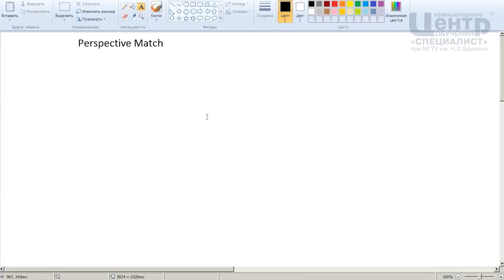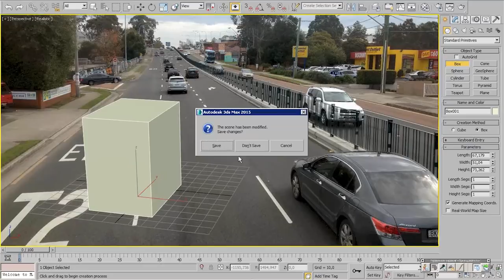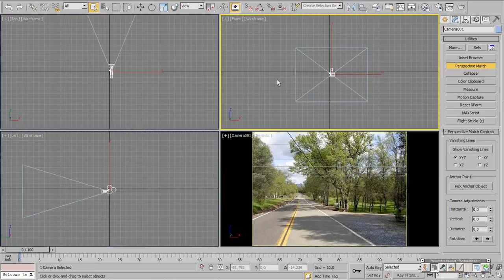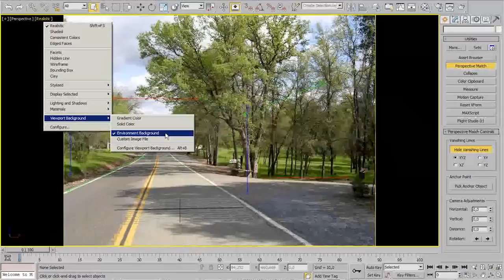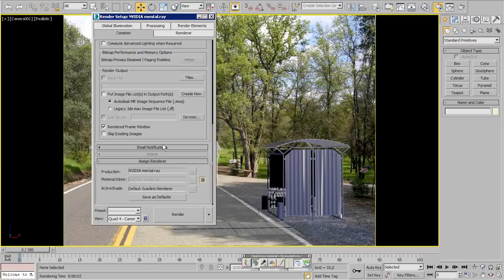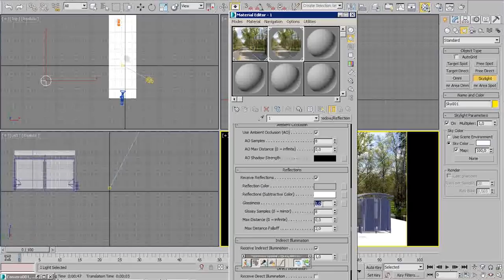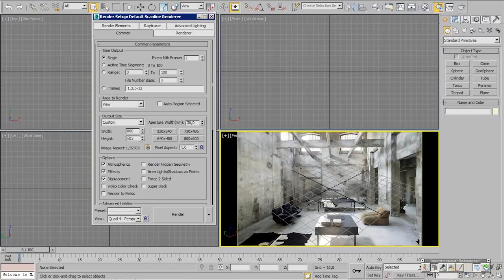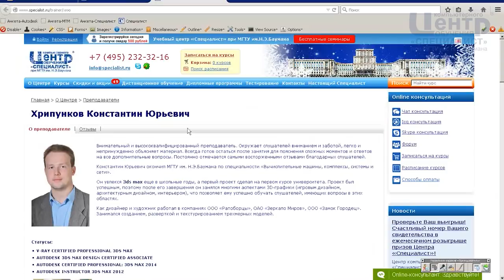Моделирование трехмерной сцены по фотографии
Приглашаются все желающие, имеющие опыт работы в редакторе 3D-моделирования Autodesk 3ds Max. Именно в этой программе преподаватель, большой специалист в области трехмерного проектирования Константин Юрьевич Хрипунков продемонстрирует, как из двухмерной интерьерной фотографии сгенерировать объемную сцену. Для этого будет использоваться специальные инструменты графического 3D-редактора Perspective Match и 2D Pan Zoom Mode.